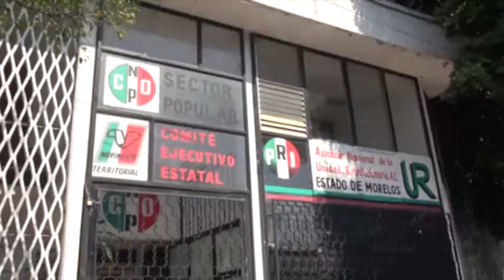En Punto Las Noticias 29 de Noviembre 2016